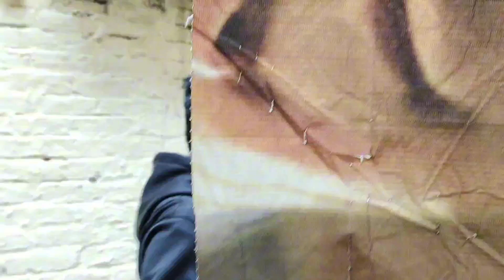Usama Ke Birthday 🎂 Celebrate 🥳 | Birthday Party 🎉 With Friends 😍| birthday celebrate party #424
@UsmanShabir Youtube Channel is dedicated to providing you with valuable content, along with daily life vlogging, and real-time updates regarding fruit market rates. Thanks 😊